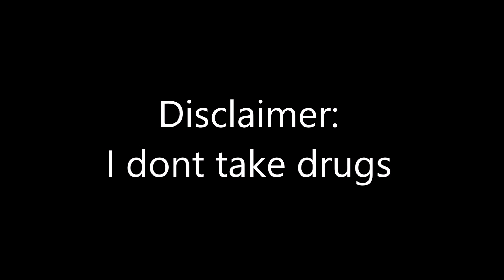Ash and Jager on drugs - Rainbow Six Siege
Song: Adam Jensen - Drugs